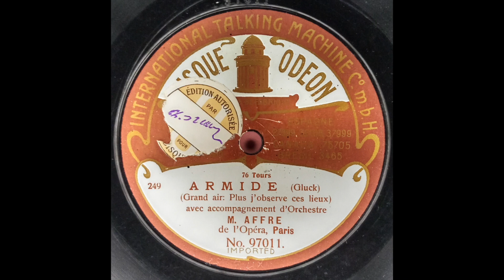Agustarello Affre - "Plus j'observe ces lieux" Armide (Gluck) 1908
Agustarello Affre with orchestral accompaniment
Odeon 97011
Matrix: XP4258
Recorded: Paris 1908